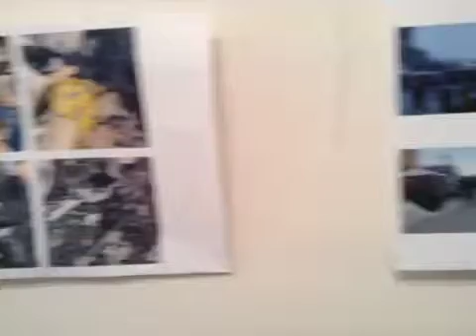Barykada TV recorded live on 7/18/14 at 8:36 PM GMT+3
Recorded live on my iPad on 7/18/14 at 8:36 PM GMT+3 - Captured Live on Ustream